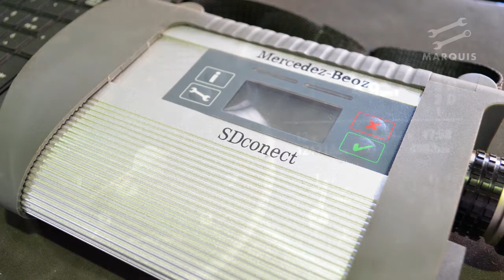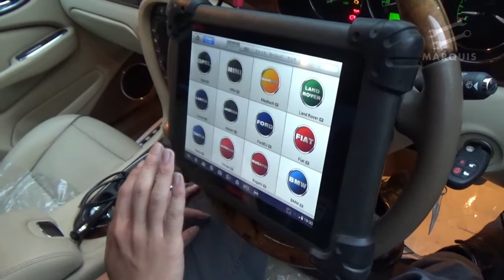マリオットマーキーズ 輸入車専門ファクトリー テスター設備 ご紹介動画/ベンツ/bmw/ポルシェ/ジャガー/工場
マリオットマーキーズムービーをご覧いただきありがとうございます。

この度は、車両販売と並びお車のメンテナンスを担当する整備ファクトリーをご紹介いたします。

箱崎ジャンクションから5分、東京駅から10分の好立地。
輸入車のメンテナンスはテスターも完備したマリオットマーキーズにおまかせください！

お車の入庫・ご相談は、